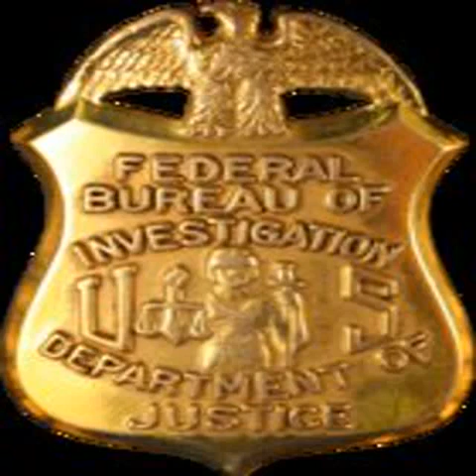Director of the Federal Bureau of Investigation